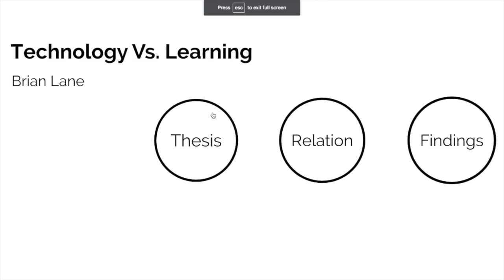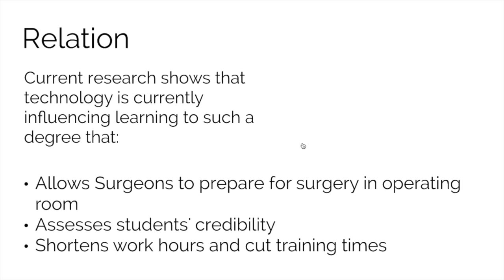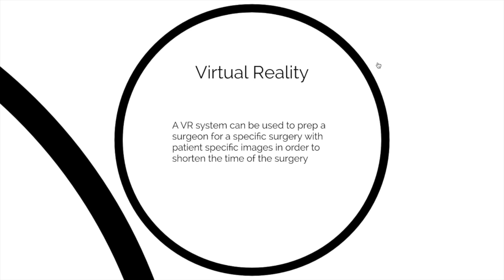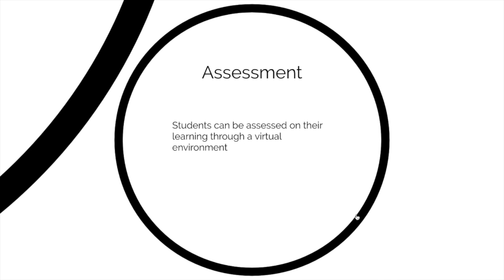My Movie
Ista 263